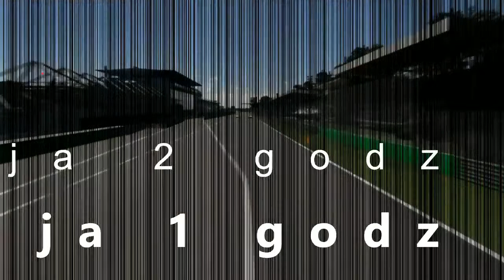GTS Porsche Cup FINAL D2